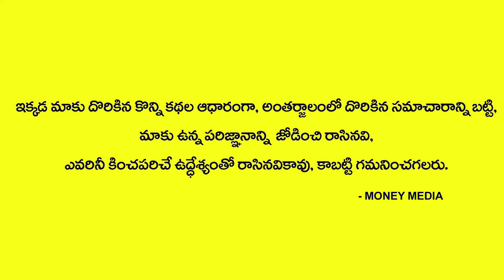What to Eat on Sunday | Indian Food | Dr BVSSR Reddy | Remove Negativity and Negative Thoughts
What to Eat on Sunday | Indian Food | Dr BVSSR Reddy | Remove Negativity and Negative Thoughts. Money Attraction and Visualization Process.